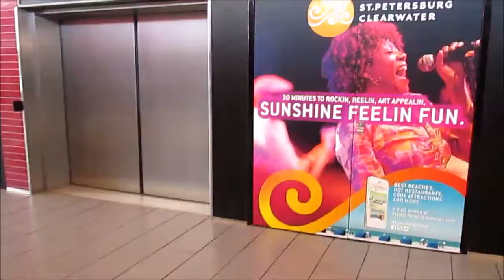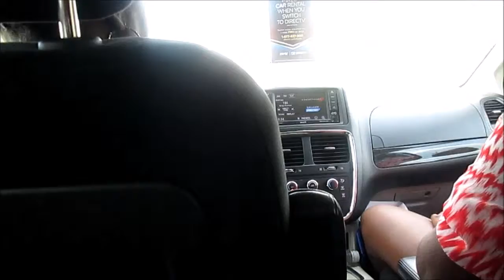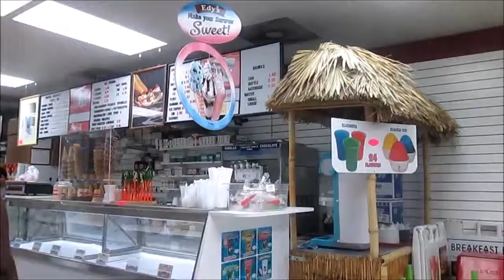Tampa, FL | Robinson Reunion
Family, and joy and learning together